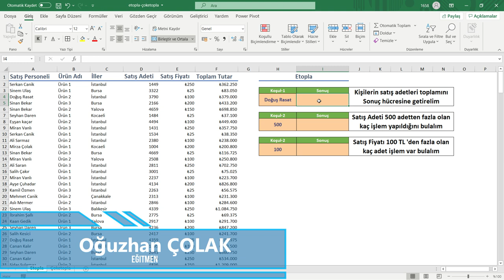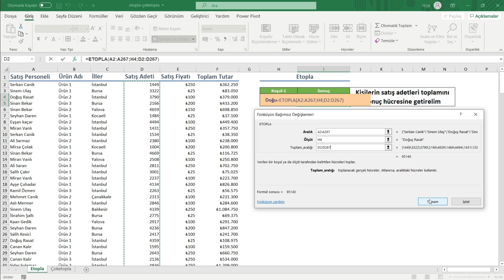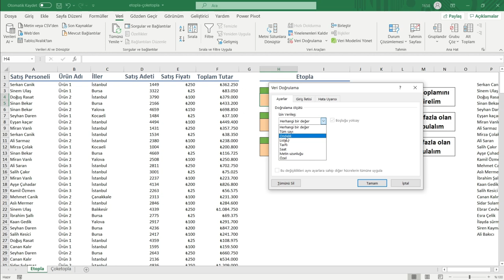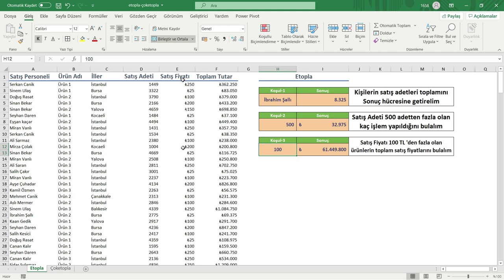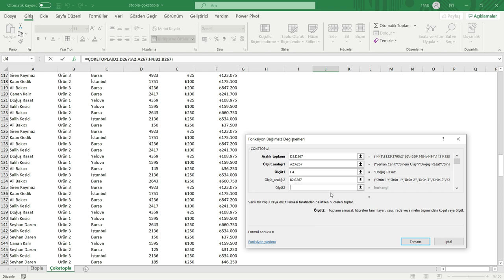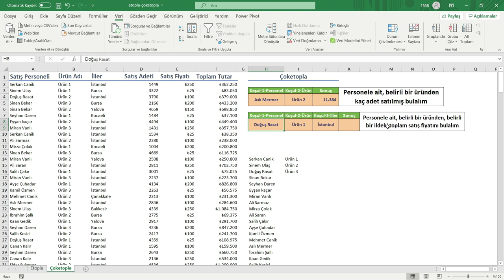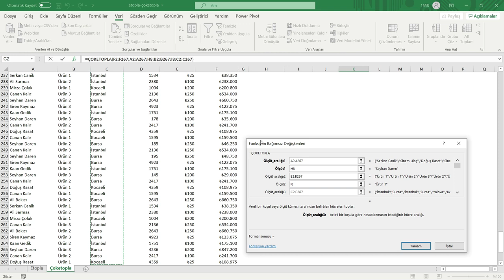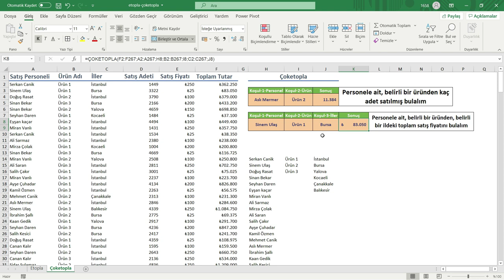Etopla - Çoketopla İşlevleri Nasıl Kullanılır? Vaka Çalışmaları | Oğuzhan ÇOLAK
Etopla (Sumif) ve Çoketopla (Sumifs) İşlevleri Nasıl Kullanılır?

*Etopla İşlevi: Bir koşula bağlı olarak toplam almamıza yarayan formüldür. Örneğin il listelerinin satış adetlerinin yer aldığı bir veri dizinindeki İstanbul iline ait satış toplamlarını kolayca ve hızlıca bulabilirsiniz.

*Çoketopla İşlevi: Birden fazla koşula bağlı olarak toplam almamıza yarayan formüldür. Örneğin Kişiler ve İllerin yer aldığı veri dizinindeki, ilgili kişinin ilgili ildeki toplam satışlarını kolayca ve hızlıca bulabiliriz.

**Sıfırdan İleri Seviye Excel Udemy kursumuza indirimli (29,99 TL) kayıt olmak için linke tıklayın